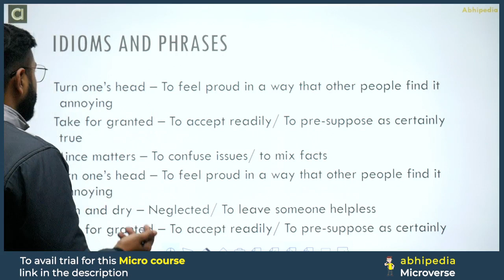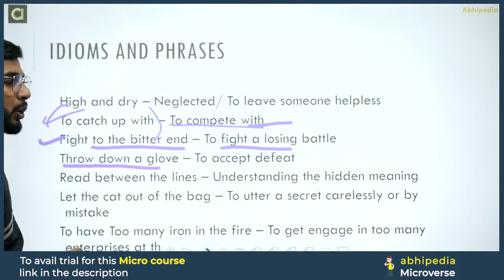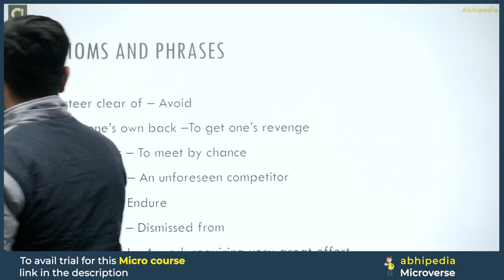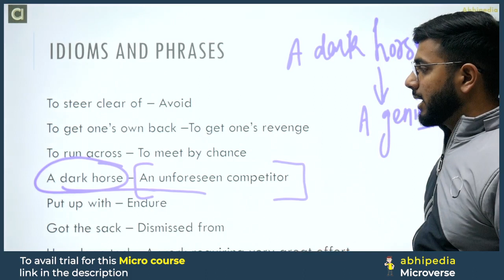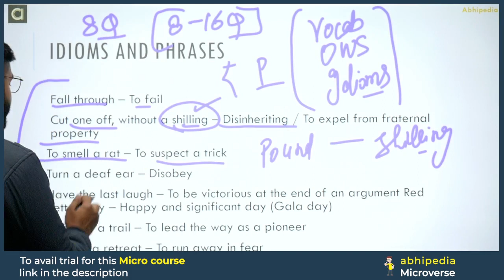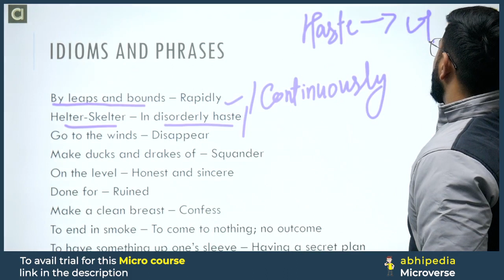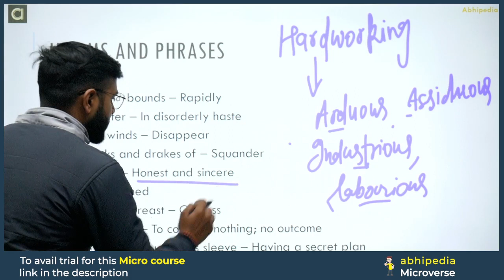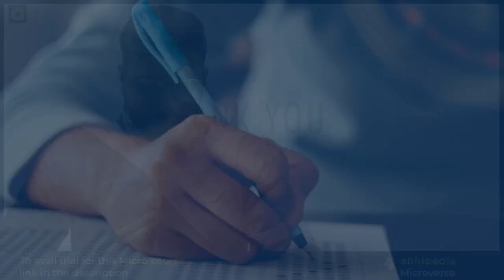HCS Prelims 2024 MCQ Based Revision Course | English | IDIOMS & PHRASES | Micro Course |abhimanu IAS